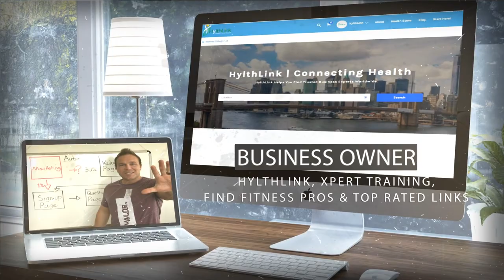How To Write Website Copy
In this blog and video Brad Smith shares his insights about how to create a good website copy and message on your website. There are two different websites out there, the average is talking about themselves and what they offer. The website's that see the highest conversions are the ones that focus on the pain points of their customer.

1. Write Down Common Questions
2. Find Initial Questions Your Receive
3. Feel The Clients Pain Points
4. Figure Out What Your Message Is
5. Show That You Identify What They Need
6. Make Them Comfortable To Reach Out